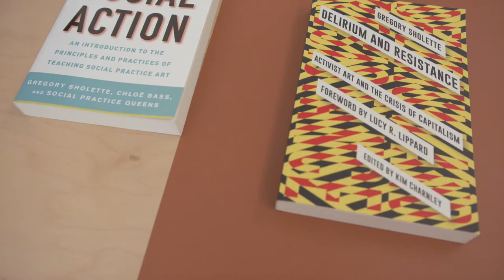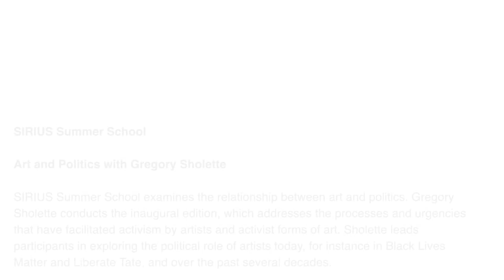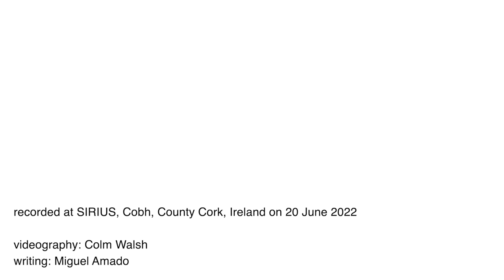SIRIUS Summer School: Gregory Sholette - The Art of Activism and The Activism of Art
Gregory Sholette introduces key concepts from his forthcoming book The Art of Activism and Activism of Art, which Lund Humphries is publishing in September, 2022.

Sholette discusses the notion of “the phantom archive,” which serves as a critique of the tools involved in historicising and representing art activism, and traces the ‘backstory’ of protest aesthetics from the 1960s to the 2020s. He refers to examples such as International Situationism, Occupy movement, and Black Lives Matter. He also looks at the invasion of Ukraine by Russia. He discusses the integration of art work with other types of work and the role art workers (including artists) play in forms of resistance.

SIRIUS Summer School, produced by SIRIUS in Cobh, County Cork, examines the relationship between art and politics. Gregory Sholette conducts the inaugural edition, which addresses the processes and urgencies that have facilitated activism by artists and activist forms of art. Sholette leads participants in exploring the political role of artists today, for instance in Black Lives Matter and Liberate Tate, and over the past several decades. The group unpacks such themes as protest aesthetics, historical and market invisibility, and exploitative creative labour via a body of scholarly work, which ranges from Sholette’s classical notions of artistic “dark matter” and “bare art” to new concepts such as the “unpresent” and perspectives on decolonisation and “deviant” curating. The sessions evolve through theoretical and methodological debates in the form of presentations, group readings and discussions, and self-inquiry.